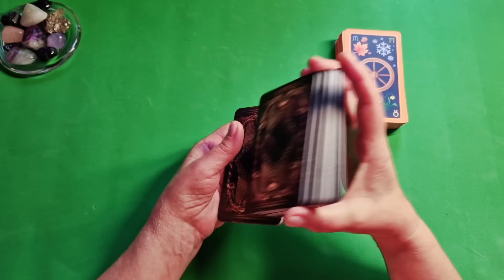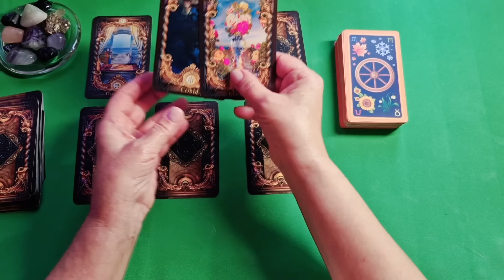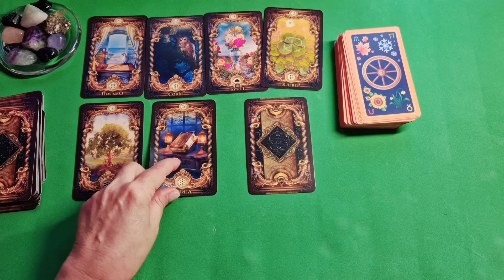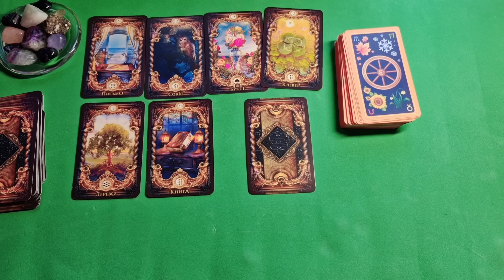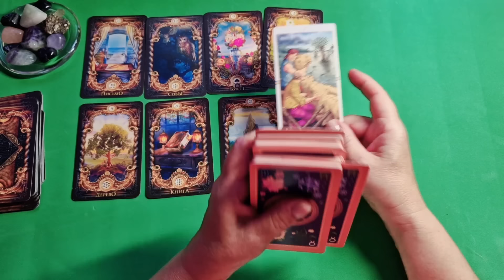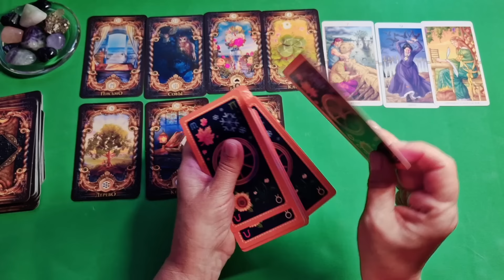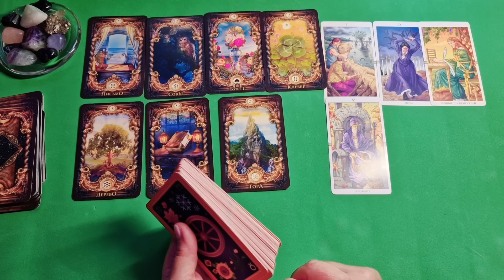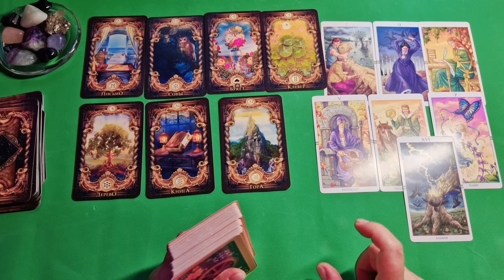БЛИЗНЕЦЫ♊ЧТО СКОРО ВОРВЁТСЯ В ВАШУ ЖИЗНЬ..? 🔴10 ДНЕЙ🍀1 - 10 НОЯБРЯ 2024💥Tarò Ispirazione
Таро Расклад "Что скоро ворвется вашу жизнь..? К чему всё идёт?"

И мы достанем шесть карт колоды Ленорман и, не прогнозируя вопросами, предоставим картам рассказать о последовательности событий...

Будем реалистами! Любой расклад не расскажет о всех нюансах в Вашей жизни. Это лишь один из тысячи возможных вариантов развития событий.

❗ Видео для всех знаков зодиака на разные периоды жизни (Перейти в плейлист по теме)👇🔴🍀:

✔️Приглашаю вас на свой сайт познакомиться с публикациями автора, планетарными гороскопами, статьями по психологии:

Евгения.